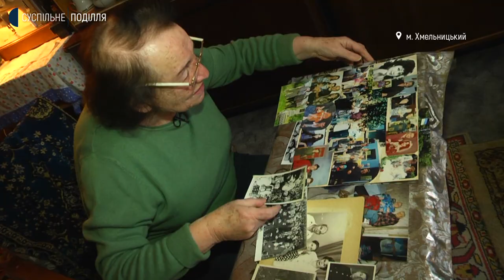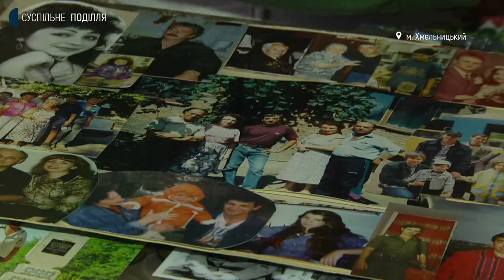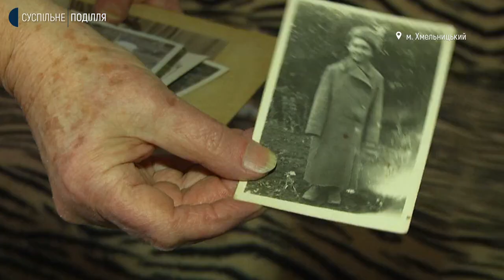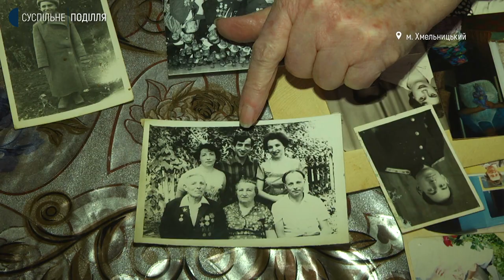Жителька Хмельниччини Сусанна Кац згадує про голокост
Три тисячі євреїв розстріляли у містечку Зіньків колишнього Віньковецького району під час окупації 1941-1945 років. Такі дані наводить Музей пам’яті жертв Голокосту Хмельницького благодійного фонду "Хесед-Бешт", каже менеджерка фонду Людмила Фоміна. За даними обласного державного архіву, в роки окупації у Віньковецькому гетто розстріляли 4 835 євреїв, каже начальник відділу Юрій Олійник. Суспільне розповість історію єврейки, яка під час голокосту втратила майже всю родину.